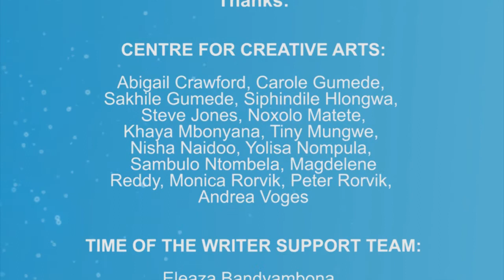"Africa Writing Queer Identity" at the 16th Time of the Writer 2013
The panel "Africa Writing Queer Identity" at the 16th Time of the Writer 2013, featuring Jude Dibia (Nigeria), Graeme Reid (South Africa) and facilitated by: Sarojini Nadar